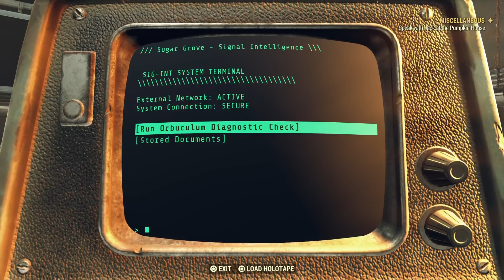Fallout 76 PvP - Order 66 Continued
Turn on those bells to stay up to date and in tune.

Rincewind
Mooseishman
Lostboy
b1llstp3t3
Chris G
Robinuallday
Duecesixs
Adam S
LcLeviathan
Rouge Bats53
Blitzy
ESS-_-babayaga
Josh
Linda K
Shantal P
Tracey T
Jordy T

We stream on twitch saturdays and randomly on other days. Check us out there!